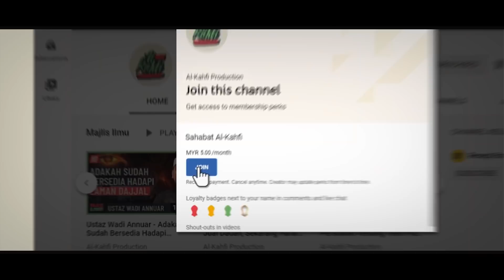Ustaz Akhil Hayy - Jika Jujur, Cucuk 4 Dos Pun Boleh